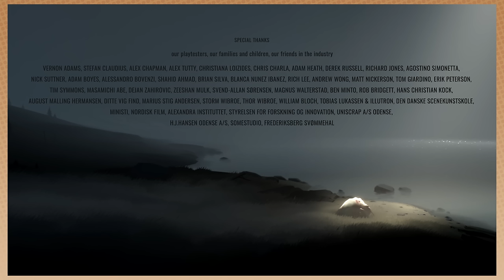Inside: Finale - PART 15 - Game Grumps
Check out Before the Grumps!